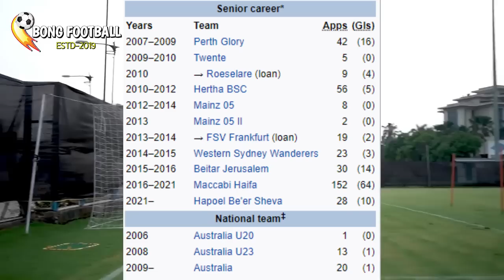দেখুন: Williams এর পরিবর্তে এই Aussie স্ট্রাইকার ATK Mohunbagan এ?🔥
দেখুন: Williams এর পরিবর্তে এই Aussie স্ট্রাইকার ATK Mohunbagan এ?🔥atkmohunbagan